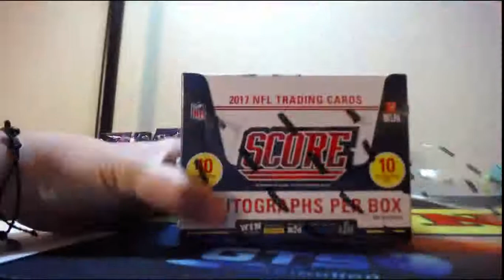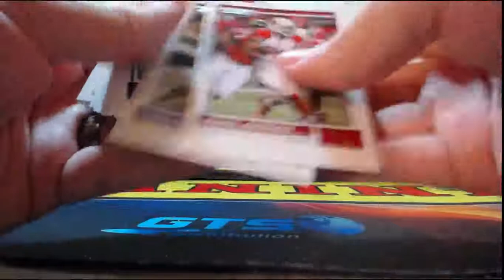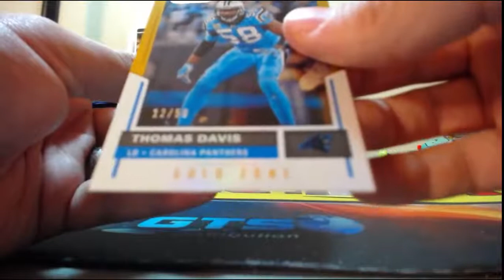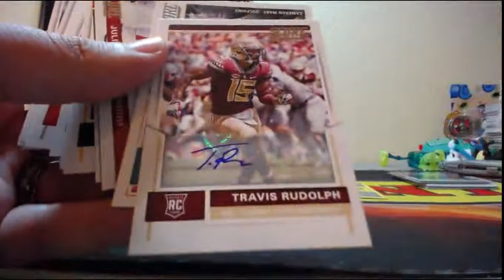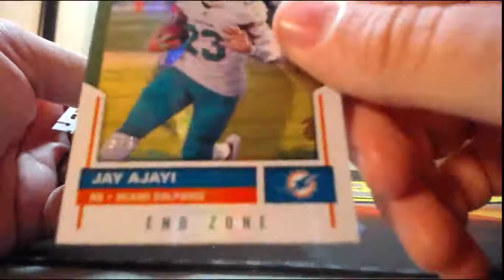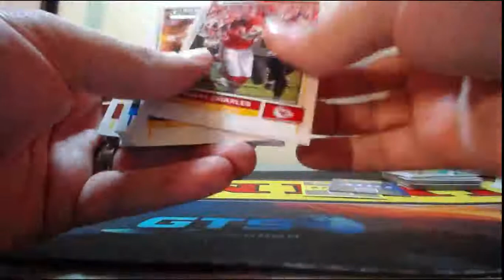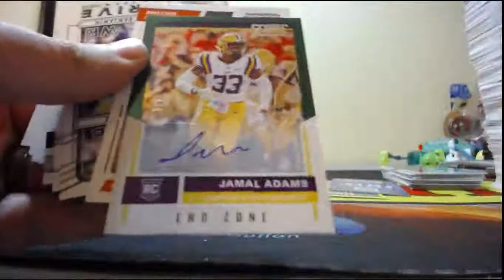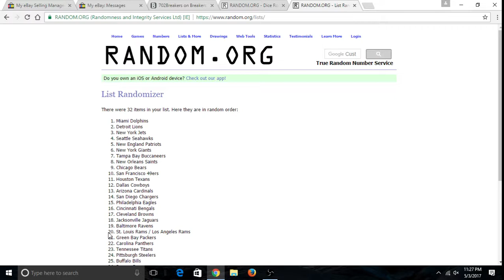2017 Panini SCORE Football 4 Box Break 5-3-2017 (GREEN ROOKIE AUTO MOJO!!!)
2017 Panini SCORE Football 4 Box Break 5-3-2017 (GREEN ROOKIE AUTO MOJO!!!)